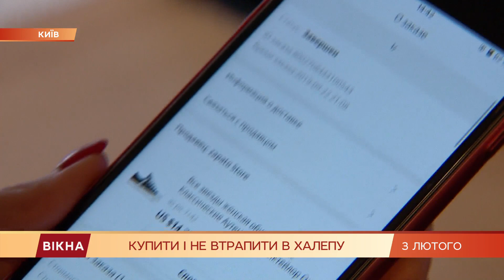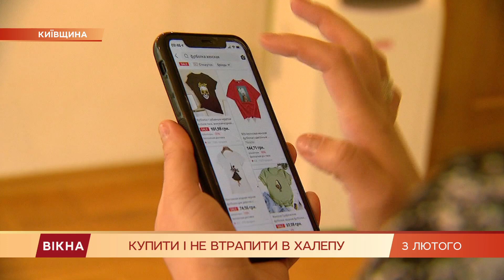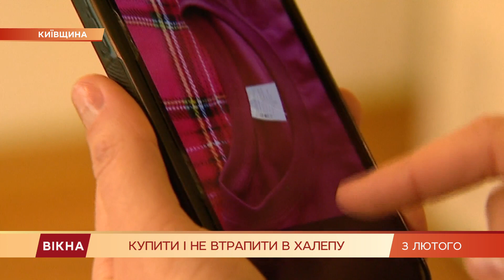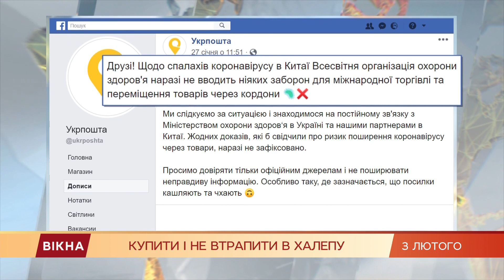Товары с AliExpress: советы, чтобы не попасть впросак | Вікна-Новини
Украина вошла в 10 стран, жители которых в прошлом году потратили больше денег на китайские товары с AliExpress.

Такие цифры озвучили в Укрпочте, которая доставляет эти посылки.

AliExpress - популярная онлайн-площадка розничной торговли.

Но, как известно, чем больше спрос, тем больше шансов попасть впросак.